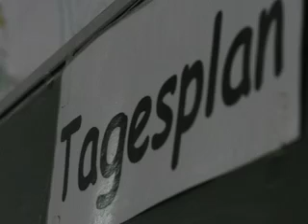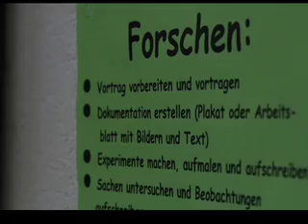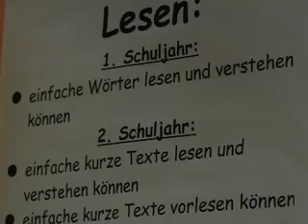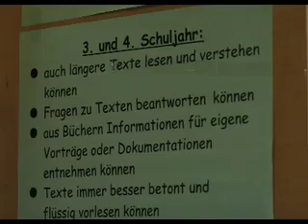Freie Schule Brigach Internet Clip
Mehr Infprmationen zur freien Schule Brigach